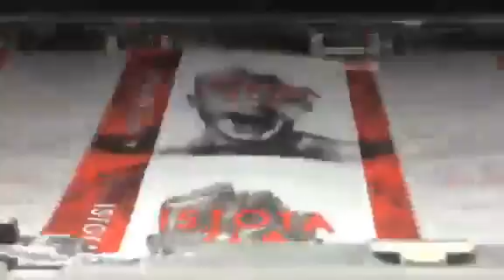ISTOTA ZŁA, Luca D'Andrea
Brutalna zbrodnia, porażająca pierwotną grozą natura, obsesja i pradawna, przyczajona Bestia. Ta historia wciąga, porusza i trzyma w napięciu do końca!